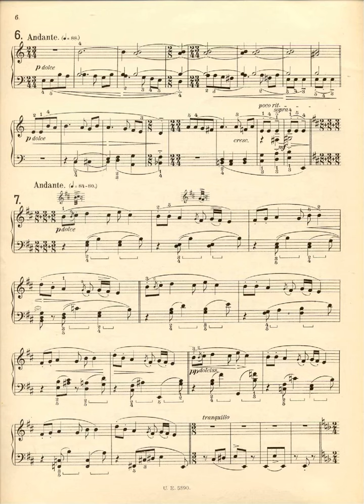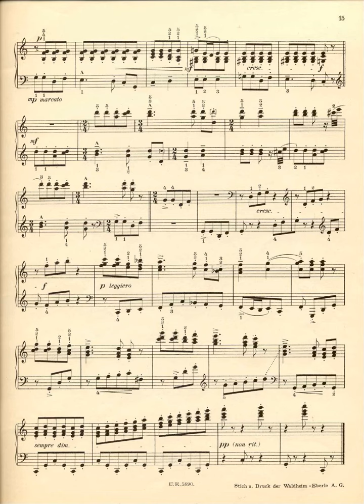Bartók Romanian Christmas Carols, Sz 57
Composer:   Béla Bartók
Form:   Christmas Carols
Key:   B-Flat Major
Instrument:   Piano
Period:   Early 20th Century